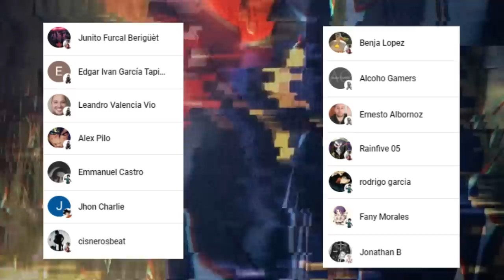SUKUNA Libera a MAHORAGA !!!😱 YOROZU Demuestra su TECNICA Maldita !!! Jujutsu Kaisen 217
HOLA AMIGOS LES TRAEMOS UN NUEVO VÍDEO ESTA VEZ LA  REVIEW DEL MANGA 217 DE JUJUTSU KAISEN, DONDE VIMOS INCREÍBLES MOMENTOS SOBRE TODO LA PELEA DE SEKUNA VS YOROZU, DEJENME SU OPINIÓN EN LOS COMENTARIOS.